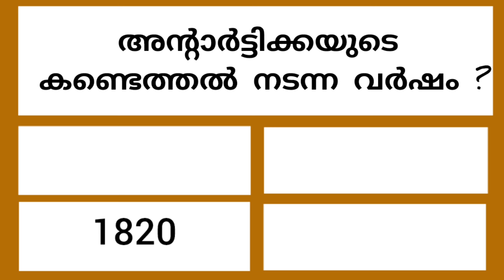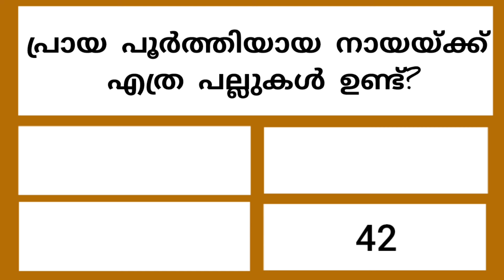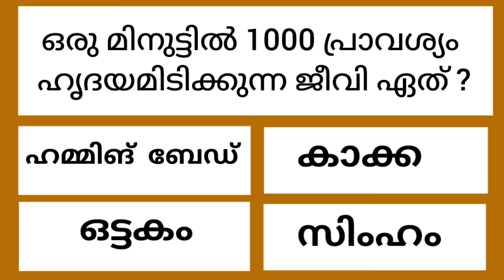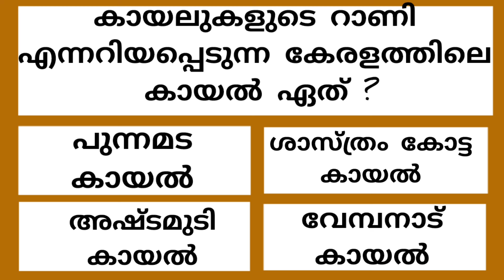✅GENERAL KNOWLEDGE/KERALA PSC EXAM QUESTION/CURRENT AFFAIRS/QUIZ/QUESTION AND ANSWER EPISODE 19 💯👍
The content on this channel is for general information and education purpose only.while strive to provide accurate and up to date information,we make no representation or warranties of any kind, express or impleid, about the completeness, accuracy,reliability,or suitability of the content.